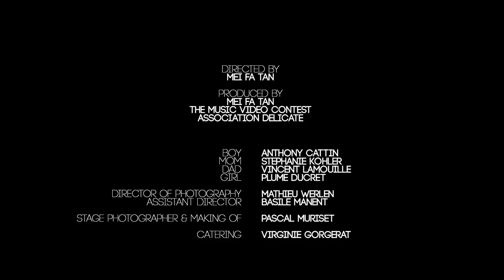ARTHUR SAM - D About To Die (The Music Video Contest)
D (About To Die) performed by Arthur Sam

Produced by
The Music Video Contest
Association Delicate

Starring
Anthony Cattin
Plume Ducret
Stéphanie Eleonore Kohler
Vincent Lamouille

Mathieu Werlen

Assistant Director
Basile Manent